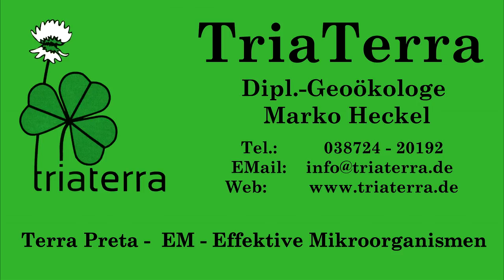Kokosnuss die Gesundheitspalme - Kokoswasser Kokosfleisch Kokosfett und Terra Preta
Kokospalmen produzieren 2016  8% der Weltölproduktion, haben das perfekte Getränk und das gesündeste Fett und helfen sogar gegen Alzheimer und Diabetes. Diese Wunderpalme liebt das Meer und produziert genug holziges Material und Nahrung um jeden Quadratmeter in 4 Jahren in Terra Preta zu verwandeln.
Bitte immer mit ungehärteten festen Fetten kochen, braten, backen, wie Kokosfett, Butter, Schmalz oder Palmfett. Flüssge Öle sind keine Nahrungsgrundlage und sollten nur in kleinen Mengen in frischer Qualität gegessen werden.